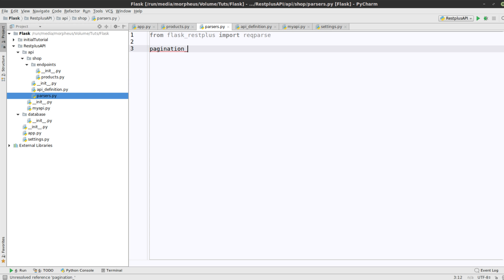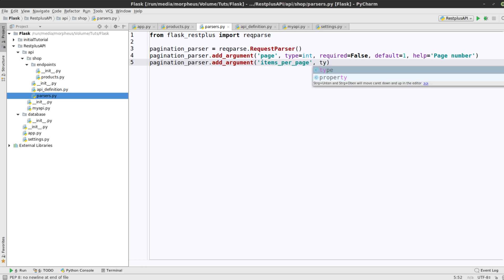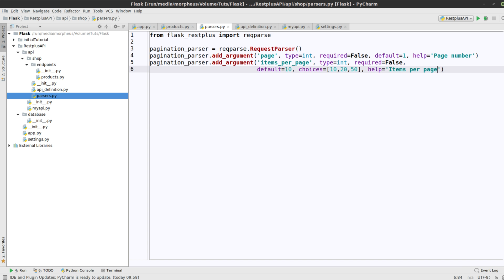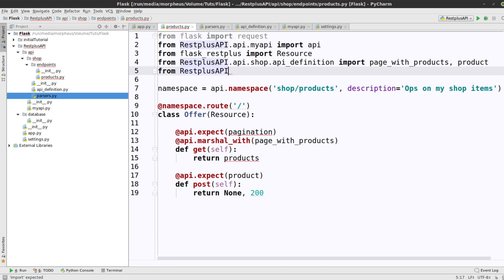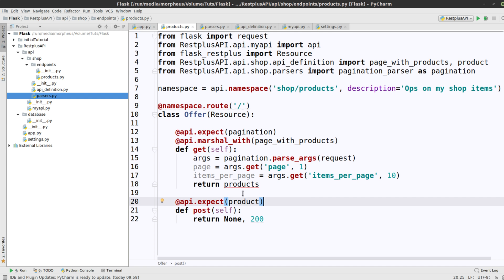Python Flask Tutorial #27 - Flasks Argument-Parser